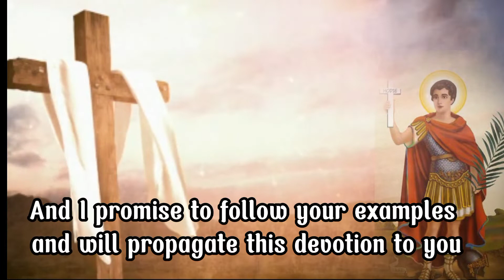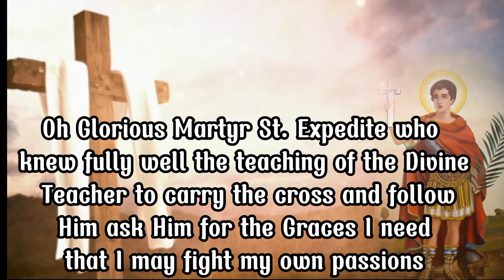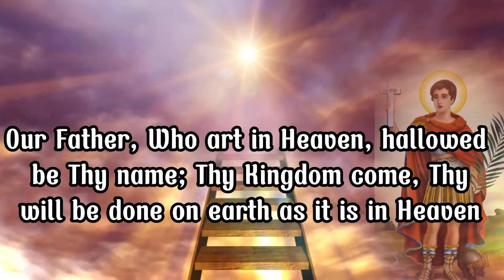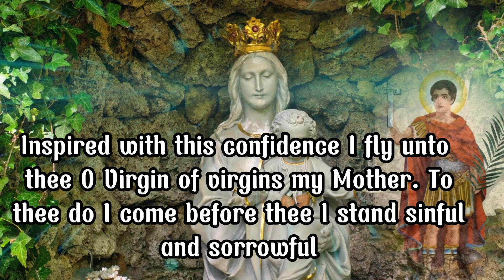4th day of the Novena to Saint Expedite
3rd day of Novena to Saint Expedite.

Saint Expedite was a Roman centurion and Catholic convert in Armenia martyred in April 303.

He is the patron saint of urgent causes, emergencies, lawsuits, expeditious solutions, against procrastination, merchants, navigators, sailors, programmers and hackers.

His feast day is on April 19.

Pray Saint Expedite Powerful prayer during:
- very urgent situations
- making ends meet
- help with payables
- finding a job
- legal issues
- difficult relationship
- matters of the heart